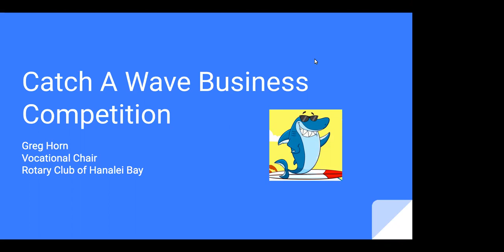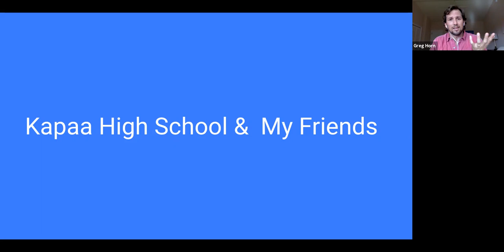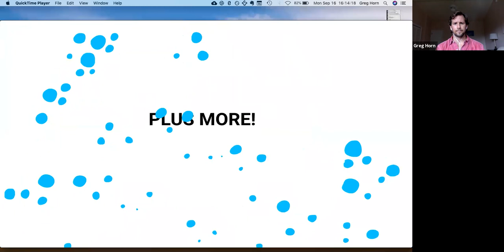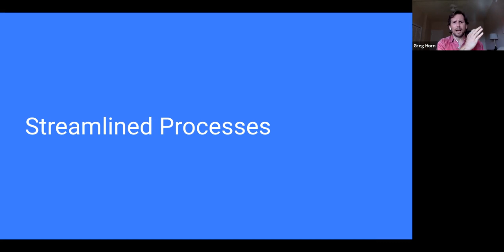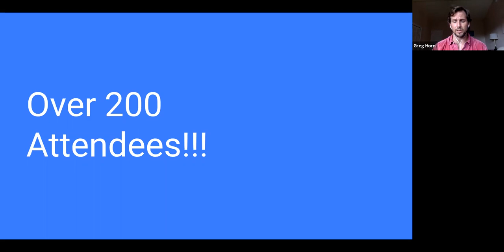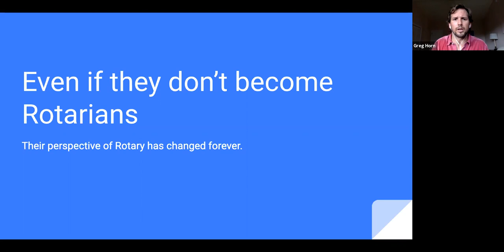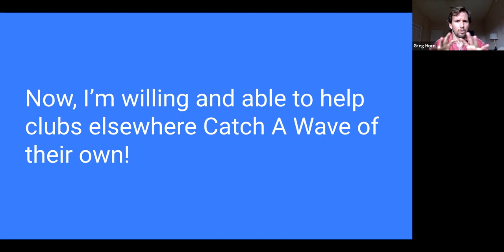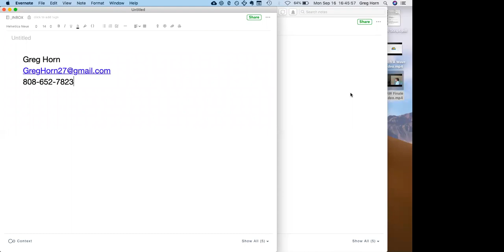GMT20190917 020054 Catch a Wa 1760x900